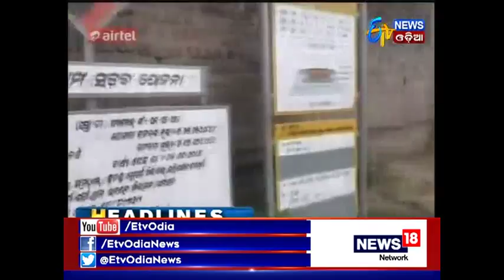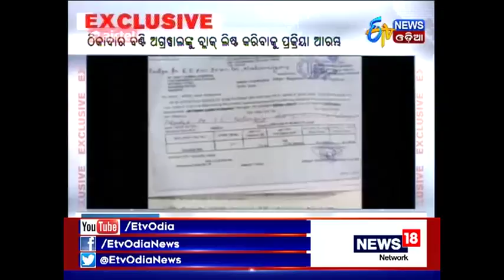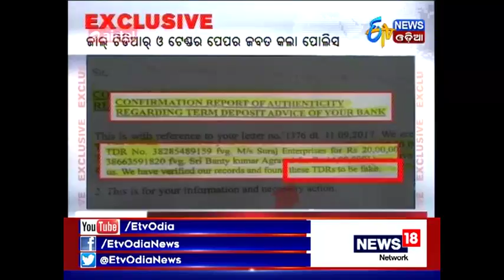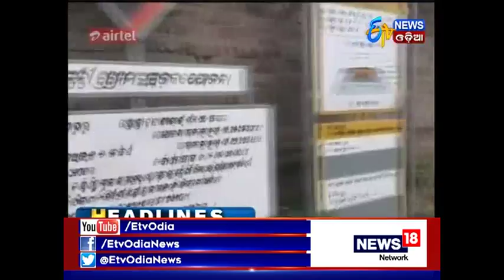Amari Odisha @7PM (10.10.2017)- ETV News Odia